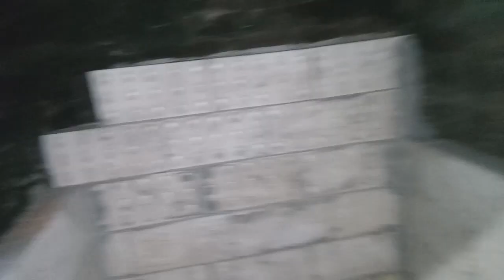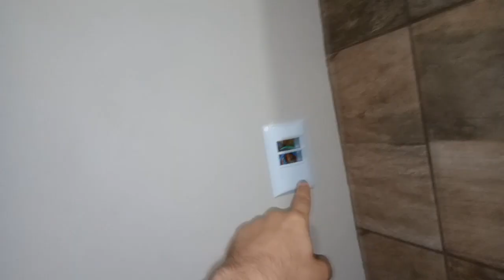Churrasqueira da casa nova 3 Parte